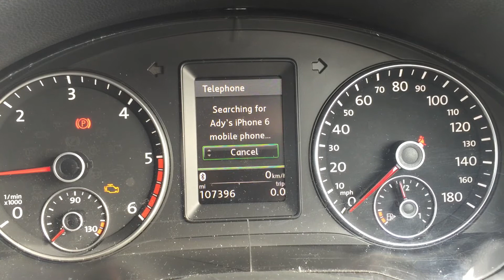VW Golf mk5 with Colour clocks, Staging and Bluetooth Phone connected.